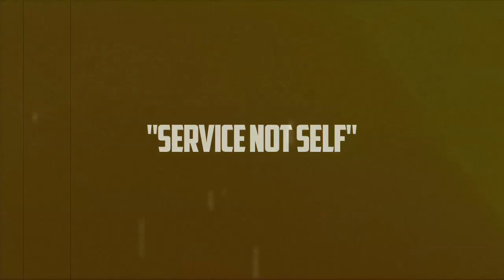"Penlee" by The Claze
Video Produced and Directed by Toby Lobb